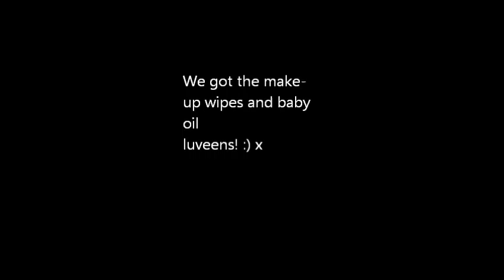Happy Christmas from Jane and Kiki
xmas with the Galway girls!